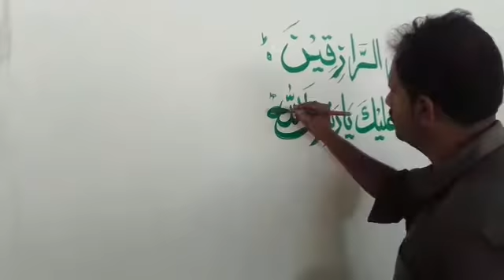How to draw caligraphy by oil paint brush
Artist tarique soomro